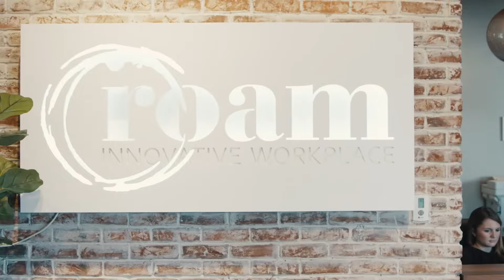Together We Partner - Roam Lenox coming Spring 2020